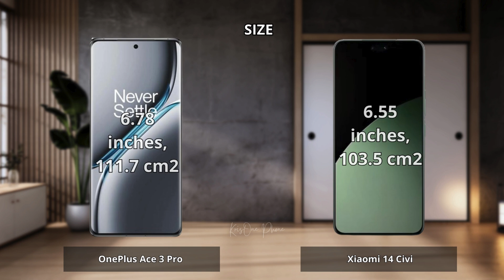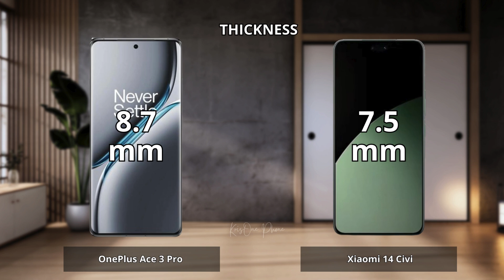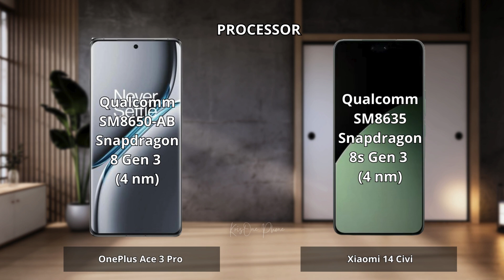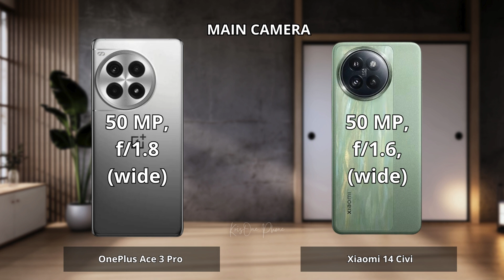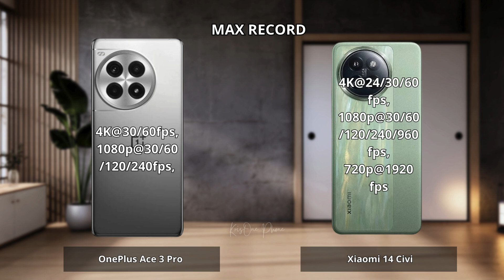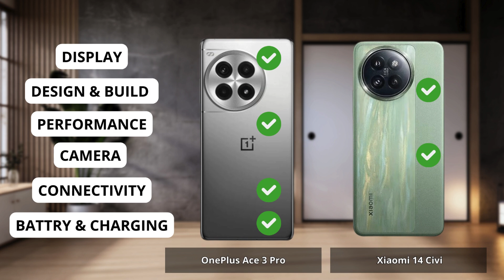OnePlus Ace 3 Pro vs Xiaomi 14 Civi Full comparison ⚡Which one is Best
OnePlus Ace 3 Pro vs Xiaomi 14 Civi | Full Comparison | Which one is best for you ? Which is the Best "PRO" Phone ?